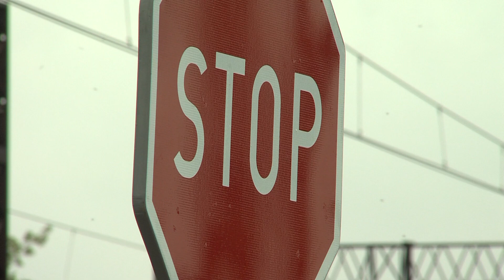TV ASTA: Chwila nieuwagi może spowodować konsekwencje na całe życie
W środowy wieczór w Pile pociąg potrącił dziewczynkę. 14-latka doznała poważnych obrażeń ciała.